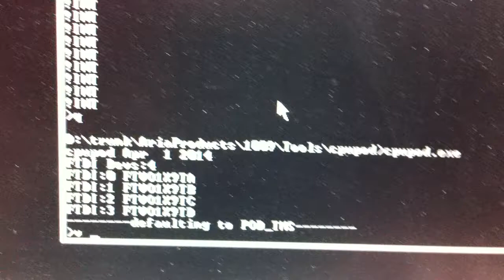TMS5220 Driven by my own FTDI setup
Found this old video (uploaded 2 April 2014) in my unlisted bin.
(chipspeech was not announced yet)

Its my older setup used for TMS5220 playback. (see my EVA video for my new setup). this uses a hacked up TI99/4a speech adapter, playing back an LPC stream found online.